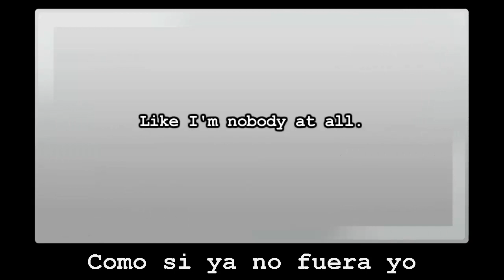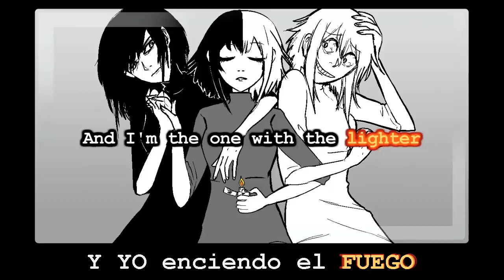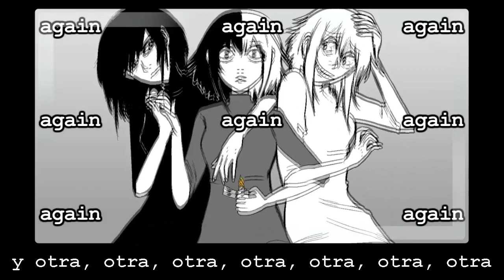[GUMI] Again | Cover Español [OLD]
Disculpen lo burdo del video, no tuve el tiempo suficiente de editarlo como los otros